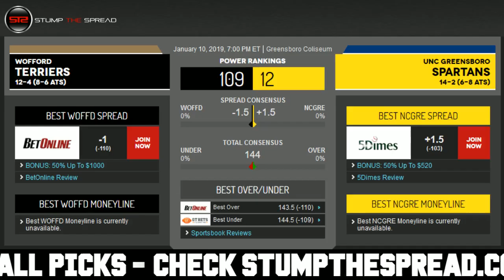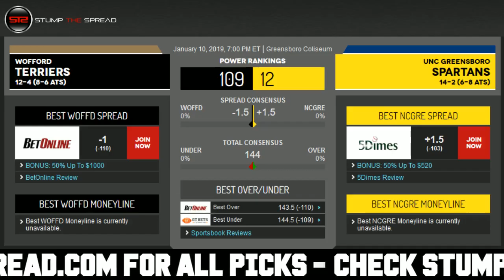1/10/19 Free NCAAB Picks of The Day - CBB Pick Today ATS Tonight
StumpTheSpread Link To More Picks - NCAAB FreePicks NCAABPicks SportsBetting January 10th 2018 (1/10/19) Thursday - Free NCAAB College Basketball Picks for Today for Tonight.

College Basketball Picks of the day - Thursday January 10, 2019 - 1/10/2019 ats - against the spread predictions. For free and premium picks, parlays, predictions, against the spread, ats, today, tonight in the MLB, NCAAB, NCAAF, NFL, NHL, and NBA please check out

Free NBA Pick: Wofford Terriers vs. UNC Greensboro Spartans